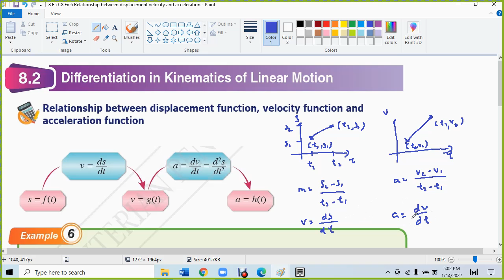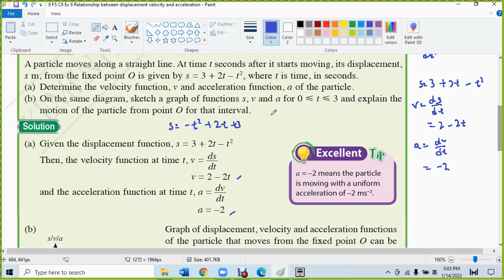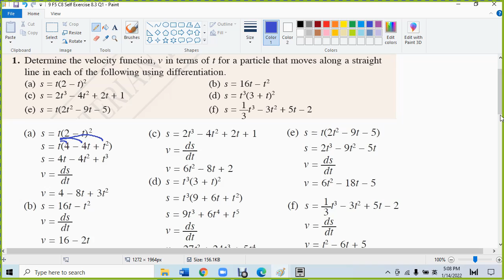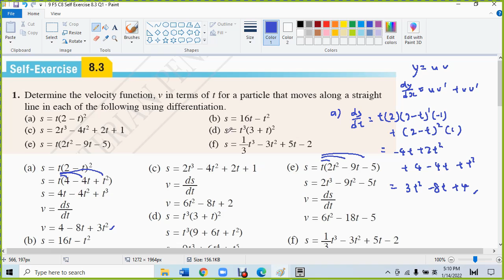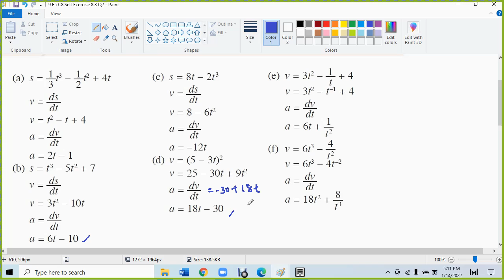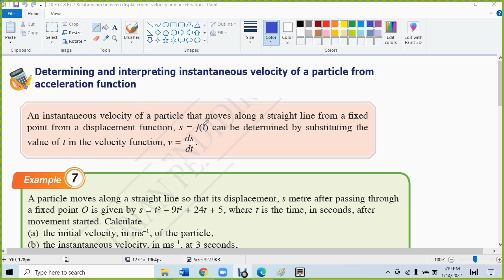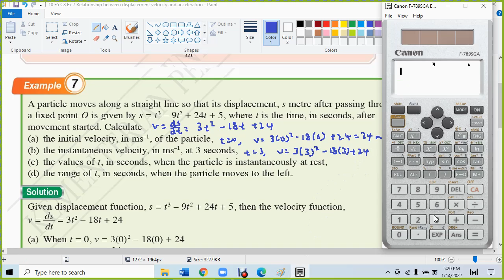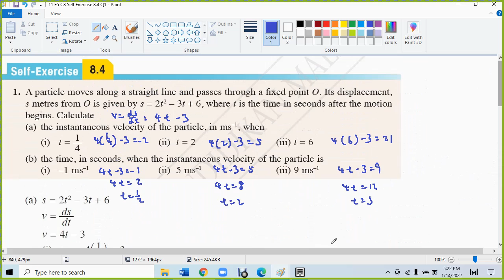8.2 Differentiation in kinematics of linear motion